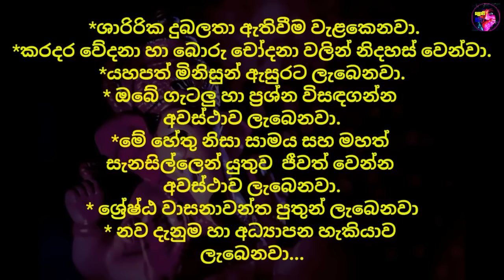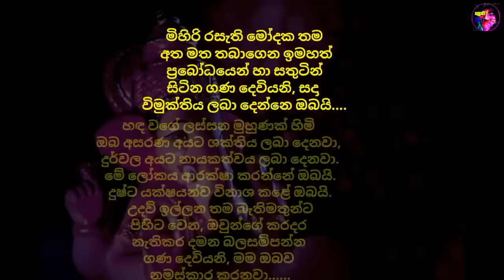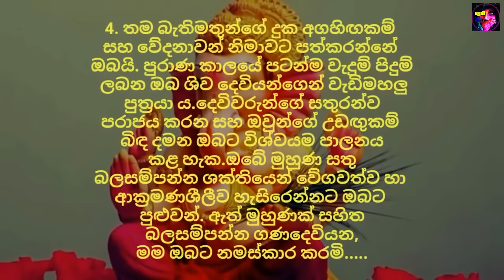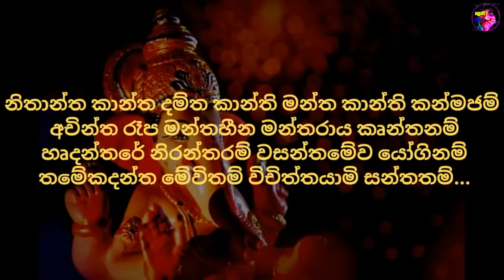ඔබගේ දියුණුවට අදම ගණදෙවි ආශිර්වාදය ලබා ගන්න |Sri Ganadevi manthra in sinhala | HelaYa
ඔබගේ දියුණුවට අදම  ගණදෙවි ආශිර්වාදය ලබා ගන්න | Sri Ganadevi manthra in sinhala
ඔබගේ දියුණුවට අදම ගණදෙවි ආශිර්වාදය  ලබා ගන්න

Sri lankan most younger and everyone love Lord Ganesh , This most powerful iShri maha ganesha pancha rathnam in explain how to pray Lord ganesha and benifits of praying Lord Ganesha  also now you  can watch how to pray loard Ganesh in our videos

මෙය දිනපතා උදෑසන , හවස ශ්‍රවණය කිරීමෙන් ඒකාන්තයෙන්ම ඔබගේ දියුණුව ඔබට ලඟා කරගත හැක.
තවද ගණදෙවියන් වන්දනා කිරීම ඉතා පූජනීයත්වයෙන් සලකන පූජාවකි.ගණදෙවියන් යනු ඊශ්වර (ශිව) දෙවියන්ගේ සහ උමයංගනාවගේ පුත්‍රයා ලෙසත්, ස්‌කන්ධ කුමාර හෙවත් කතරගම දෙවියන්ගේ මලනුවන් ලෙසත්, සැලකෙන ගණ දෙවිඳුන් ඊශ්වර දෙවියන්ගේ සේවක දේව සමූහයාගේ නායකයා ලෙස සැලකේ.